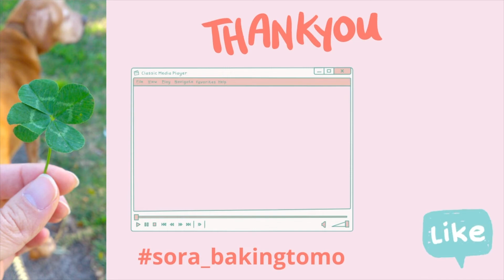One Bowl Sour Cream Pancake / Easy Recipe 混ぜるだけ！ふわふわサワークリームパンケーキ レシピ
Easy one bowl sour cream Pancake
Easy Recipe

🌸 RECIPE
Ingredients: *6-7 pancakes
- 100g sour cream
- 1 egg
- 10g honey
- 80mL milk
- 130g self-raising flour (OR 130g all purpose flour + 2 teaspoon baking powder)
- Butter and maple syrup to garnish

Recipe:
1. Mix sour cream, egg, honey and milk well.
2. Sift self-raising flour and combine.
3. Pour mixture on pan.
4. Cook on medium heat for 3-4minutes.
5. Flip and cook for another 1-2minutes.
6. Enjoy with butter and maple syrup.

🌸 レシピ
材料: *6-7枚分
- 牛乳　80mL
- 薄力粉　130g + ベーキングパウダー小さじ2
- お好みでバター、メープルシロップ

レシピ:
1. サワークリーム、たまご、はちみつ、牛乳を混ぜ合わせる。
2. 薄力粉とベーキングパウダーをふるい入れ、混ぜる。
3. 生地を温めたホットプレートに流し、乗せる。
4. 中火で 3-4分焼く。
5. ひっくり返し、1-2分焼く。
6. バターを塗り、メープルシロップをかけたら、出来上がり。